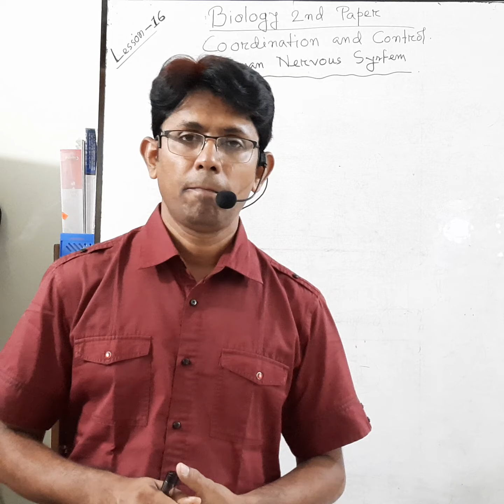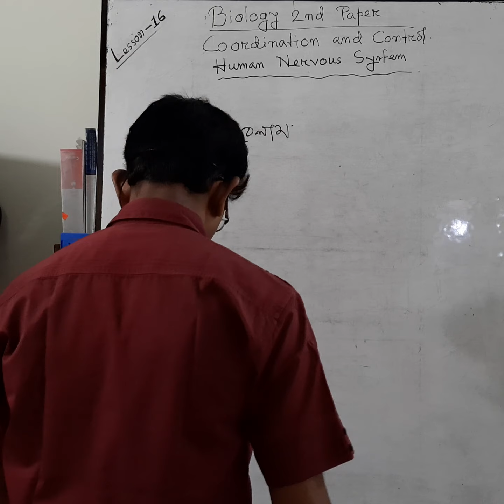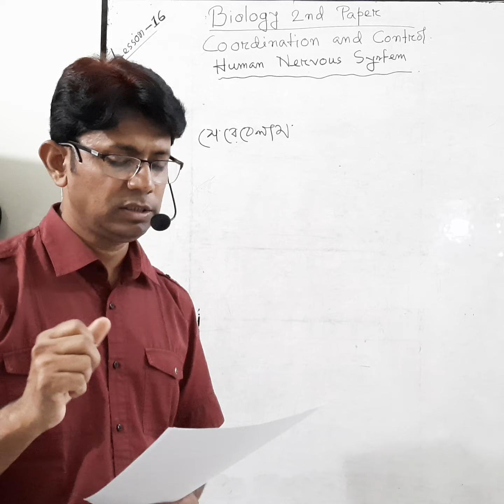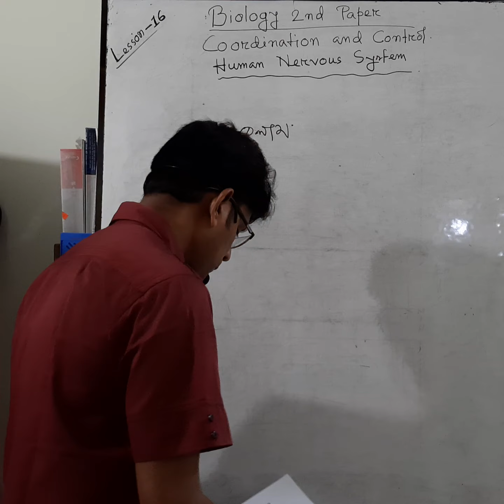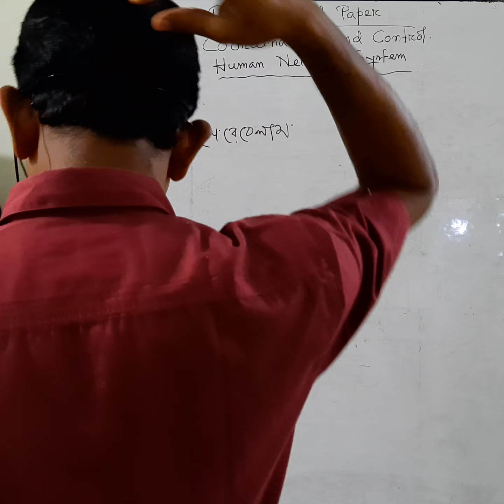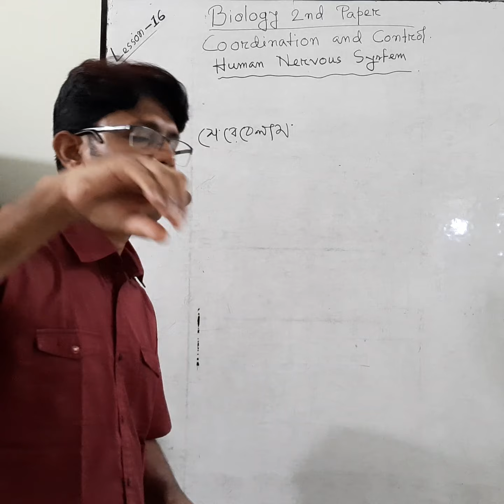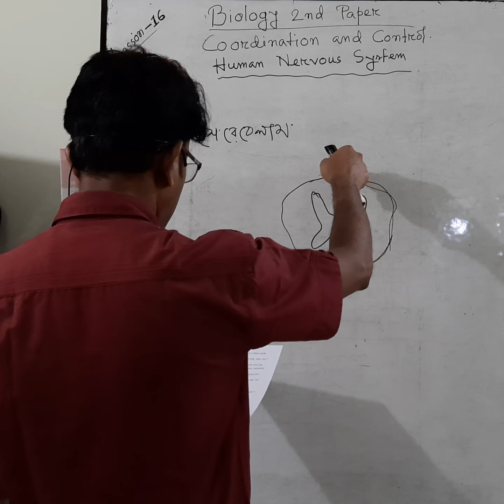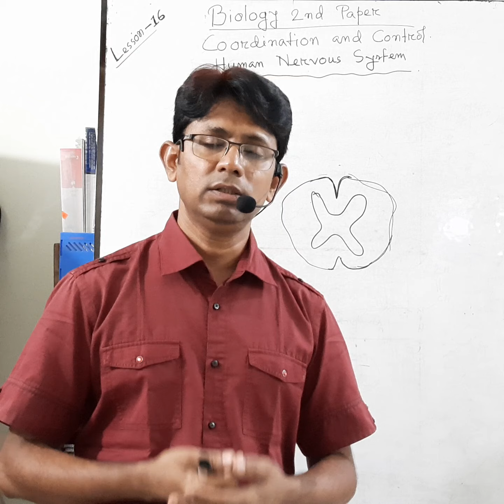Bio Lesson-16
Bio Lesson Part-16, Chapter 08: Human Physiology: Coordination & Control (Human Brain)